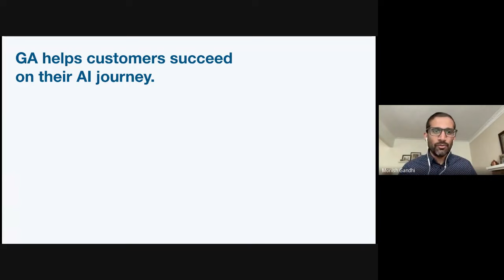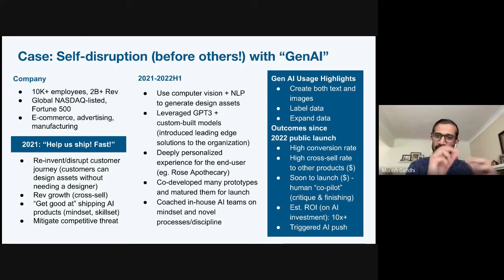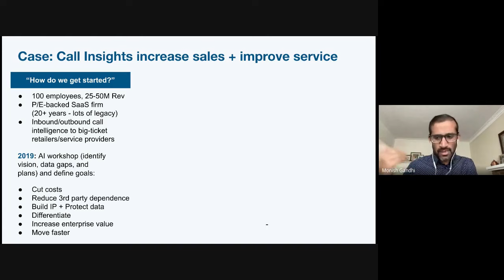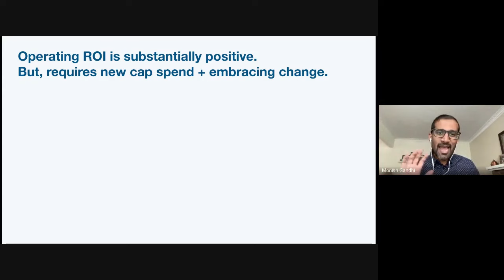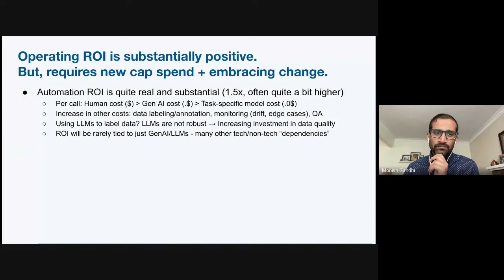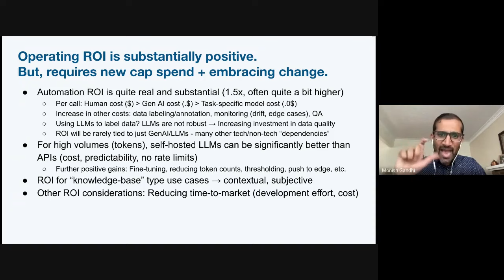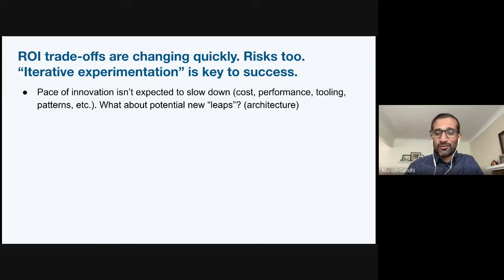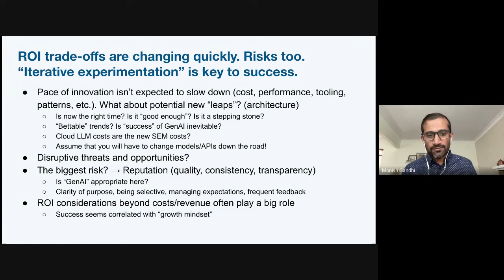Practical Applications, Impact, and ROI of Generative AI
Monish discusses the practical applications, impact, and ROI of generative AI, particularly Llms (Language Models). He highlights two projects where generative AI played a significant role and discusses the impact and ROI of using generative AI and Llms in various business contexts. He also discusses the decision between using third-party APIs or hosting one's own Llms, the importance of maintaining flexibility in architecture, and the different paths to achieving ROI. He concludes by emphasizing the need for clarity of purpose, alignment of objectives, and a growth mindset within organizations.

Topics:
Practical Applications of Generative AI
 * Generative AI can be used to generate design assets without the need for a designer.
 * Generative AI can automate processes and create new products in various industries.
 * Using Llms to label data for task-specific models can lead to significant improvements.
Impact and ROI of Generative AI
 * Using generative AI and Llms generally has a positive impact but requires investment in building capabilities and understanding.
 * Llms may not be robust in certain cases, requiring increased investment in data quality.
 * Implementing generative AI technologies has upstream and downstream impacts beyond the initial investment.
Decision between Third-Party APIs and Hosting Own Llms
 * Hosting one's own Llms provides greater control, predictability, and flexibility for model improvement.
 * Using Llms for NLP tasks reduces development effort, lowers costs, and speeds up time to market.
 * Hosting own Llms may increase competition and reduce differentiation among companies.
Maintaining Flexibility in Architecture
 * A modular approach for Llms models and APIs helps maintain flexibility without adding unnecessary complexity.
 * Consider both incremental ROI and new threats/opportunities when designing architecture.
Achieving ROI with Emerging Technologies
 * Alignment of objectives and problem-solving are important for achieving ROI.
 * Consider desirability, feasibility, and viability when prioritizing projects.
 * Build solutions that generate feedback and improve over time.
Cultural Factors and Cost of POCs
 * Cultural factors such as resistance to change and willingness to experiment can affect the cost of POCs.
 * While the cost of POCs has decreased, the risk of failure remains.
 * Addressing cultural issues is essential for successful implementation of emerging technologies.
Adapting to the Changing Landscape
 * Clarity of purpose, alignment of objectives, and a growth mindset are crucial for success with emerging technologies.
 * Consider qualitative aspects of ROI and focus on human qualities, domain knowledge, and high-quality data.